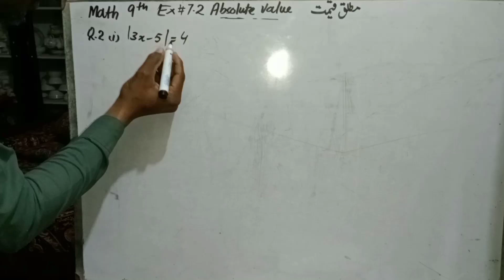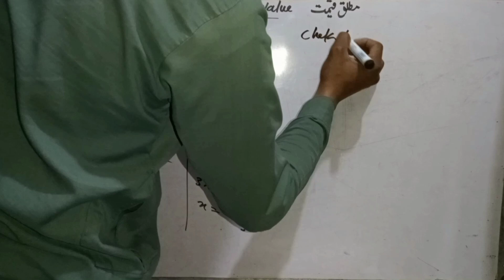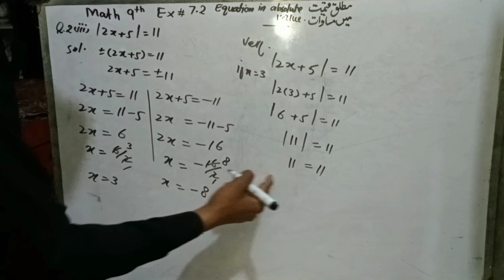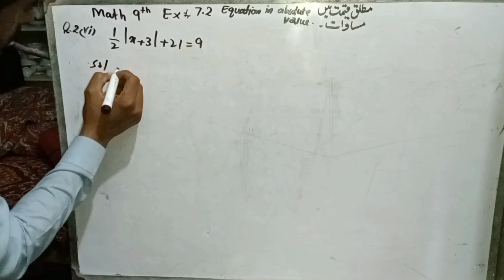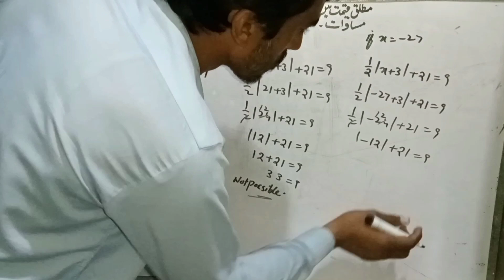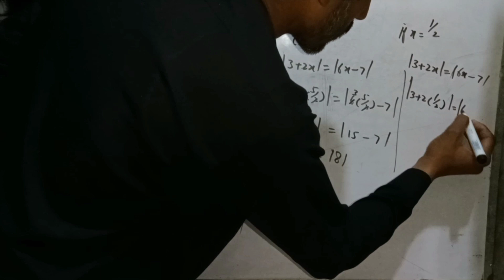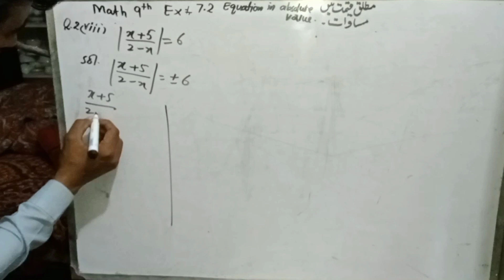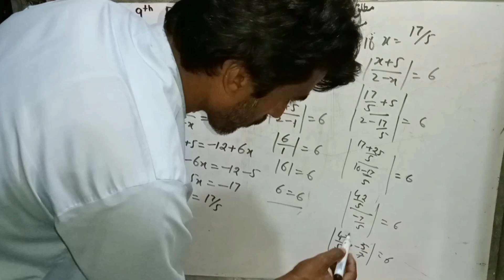Math Class 9th Complete Exercise 7.2